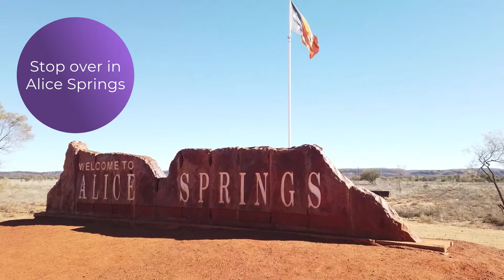13 Day The Ghan & Territory Complete - Inspiring Vacations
🛬 Adelaide 🚌 Flinders Ranges 🚌  Marla 🚌 Alice Springs 🚌  Uluru 🚌 Kings Kanyon 🚌 Katherine 🚌 Kakadu National Park 🚌 Darwin 🛫

Secure your seat today on our 13 Day The Ghan & Territory Complete from only $7,999 per person!

Inclusions:
✓ Incredible sightseeing, travel on The Ghan from Adelaide to Darwin through the fiery red centre, experience the majesty of Uluru, tour Kings Canyon and witness crocodiles in Kakadu
✓ 2 nights on board The Ghan in a Gold Twin cabin (upgrades available). All-inclusive meals, fine wines, and beverages. A regionally-inspired menu paired with a selection of local wines
✓ 10 nights’ accommodation in 3-4 star hotels
✓ 18 meals throughout
✓ Day tours to experience West MacDonnell Ranges, Uluru, Kings Canyon and Kakadu
✓ Transportation included as per the itinerary
✓ In depth sightseeing as per itinerary